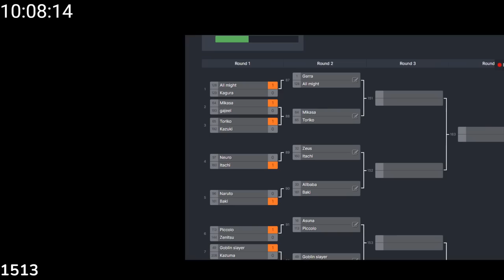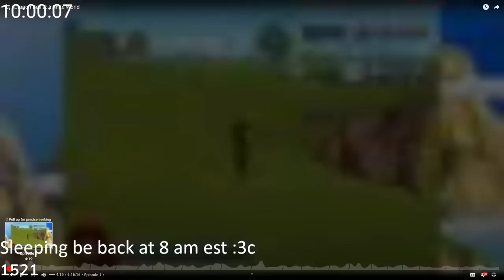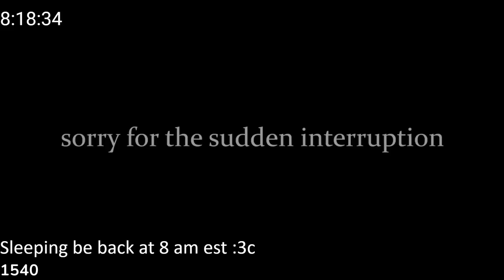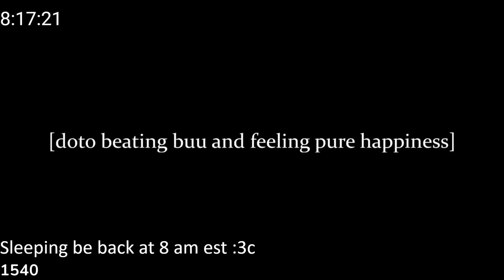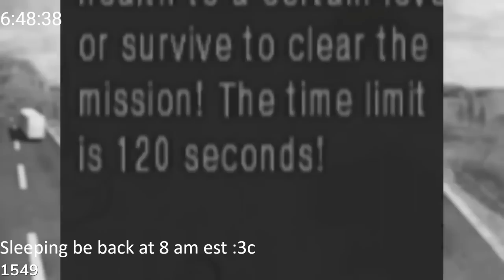DotoDoya Stream 01-20-2023 | ANIME MUGEN TOURNAMENT! | FIRST SUBATHON SPECTACULAR!!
Titles:
ANIME MUGEN TOURNAMENT! | FIRST SUBATHON SPECTACULAR!!
ANIME MUGEN TOURNAMENT! | FIRST SUBATHON SPECTACULAR!! !subathon
FIRST SUBATHON SPECTACULAR!! !subathon

0:00 - M.U.G.E.N
4:05:30 - I'm Only Sleeping